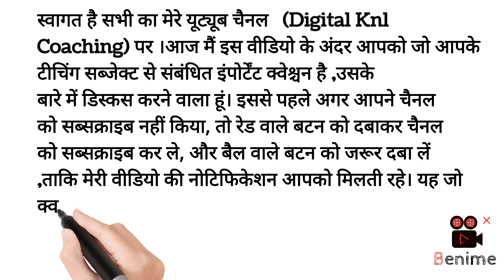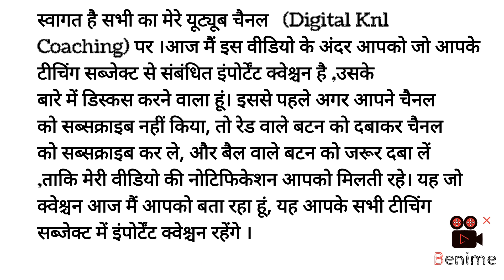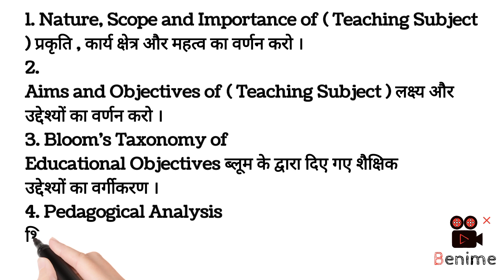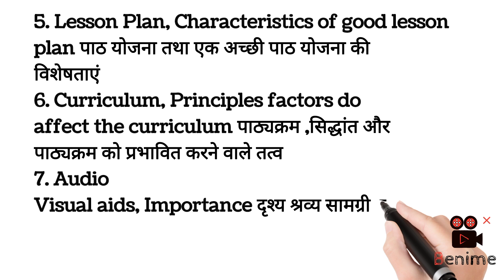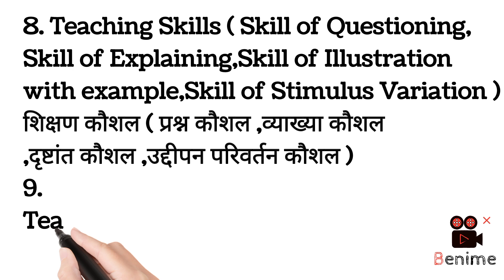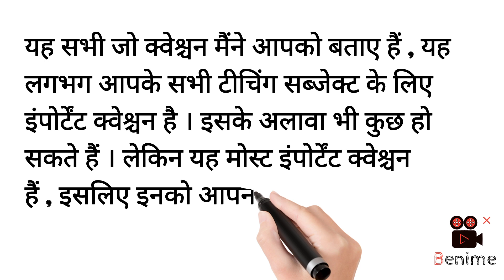Important Questions (B.Ed) All Teaching Subjects।बी.एड के लिए महत्वपूर्ण प्रश्न।Digital Knl Coaching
B.Ed के सभी सब्जेक्ट के लिए इंपोर्टेंट क्वेश्चन
B.Ed के सभी टीचिंग सब्जेक्ट के लिए इंपोर्टेंट क्वेश्चन
Important Questions for B.Ed
B.ed
mdu
crsu